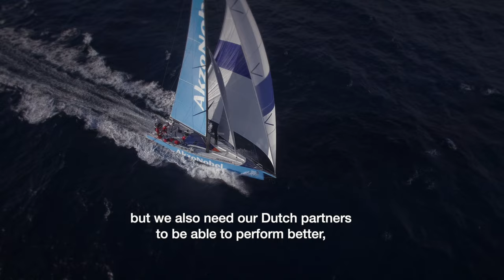Volvo Car Nederland | Volvo Steunt Team AkzoNobel met Volvo Ocean Race teamauto's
Volvo Car Nederland en Team AkzoNobel trekken samen op in de voorbereiding naar de start van Volvo Ocean Race. Volvo Car Nederland levert aan het team een Volvo XC90 D5, een Volvo V90 T5, een Volvo V60 Cross Country T5, en twee Volvo's V60 T5. Deze Volvo's worden ingezet ter ondersteuning van het team in de voorbereiding op de beroemde zeilwedstrijd om de wereld die start op 22 oktober in Alicante.